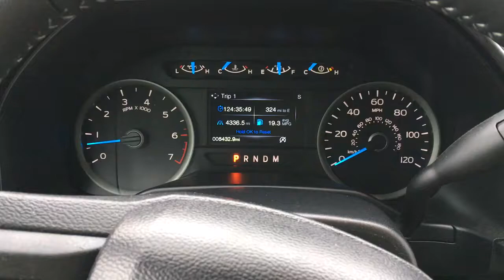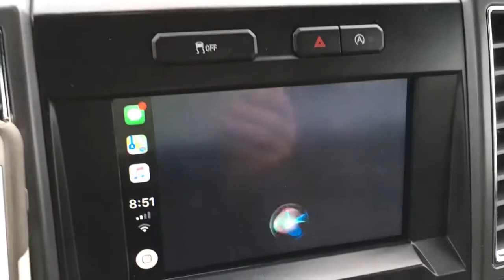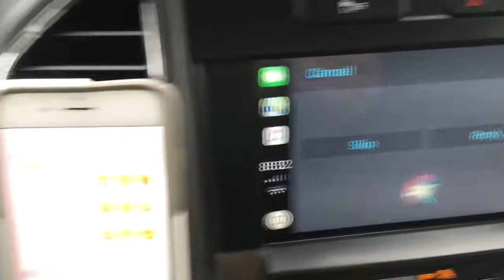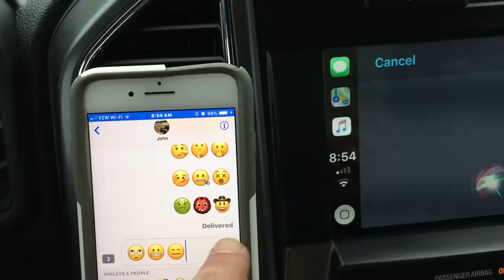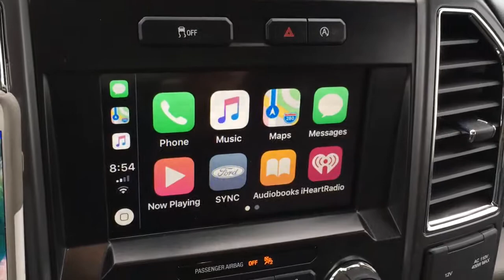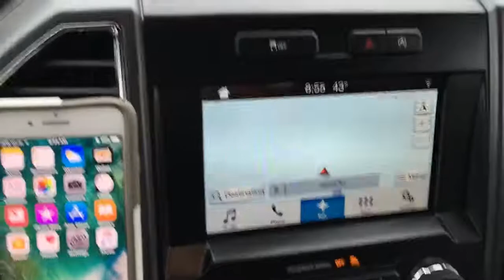Ford Sync 3 Apple car play Emoji translation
The apple car play integration translations are funny , first time I heard it I was like wth? was that.